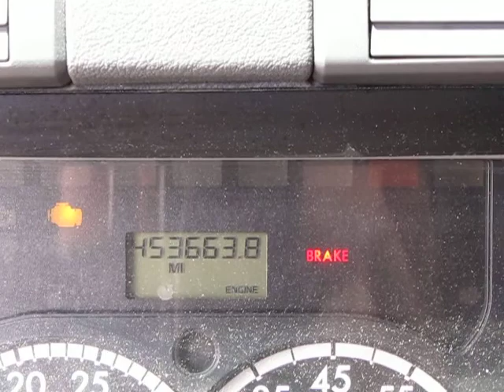My work truck . Freightliner.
Western Express Truck